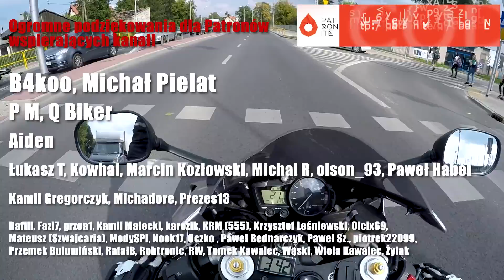Hop siup na Wizardową R1😎 Bo odwykłem od sportów 😅. CMV Special #60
Jeśli podoba Ci się kanał i chciałbyś wesprzeć mnie w jego prowadzeniu to zajrzyj do poniższych linków:

❗❗❗UWAGA RABATY SPECJALNIE DLA WAS❗❗❗

⚠️ 10% na spodnie motocyklowe Redline z kodem rabatowym: CODARL (oprócz modeli Glory II i Simple II)

⚠️ 10% na odzież termoaktywną Redline Outlast z kodem rabatowym: CODARLOUT

Tym razem krótki special. To taka też trochę zajawka do kolejnego odcinka z Wizardem. To czego nie będzie w tamtym odcinku, czyli akcja "chop siup - zmiana d..." ;) Czyli zamieniamy się na motocykle i wymieniamy się poglądami na ich temat. Jeśli chcesz posłuchać więcej tego, co miał do powiedzenia Wizard to zapraszam na odcinek, który zamieścił na swoim kanale:

Pytania/uwagi - zostaw komentarz.